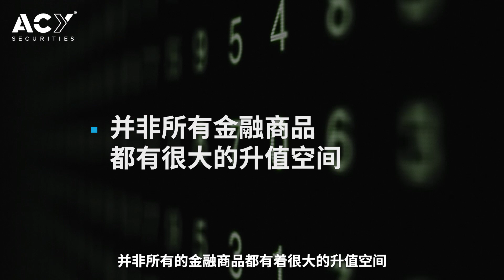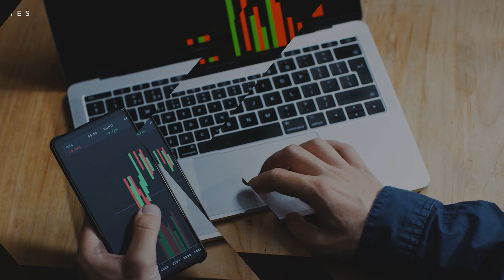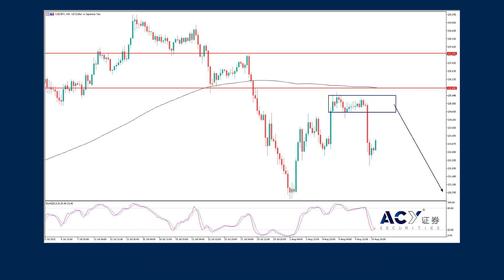2022.08.11 美元跳水，欧元无力，最强货币竟轮到日元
在昨晚美国通胀发布后，整个市场又回到美元贬值的趋势当中，终结了非农的反向波动。即便昨晚美联储两位官员相继发表鹰派观点，也没能改变资产市场的看涨情绪。在美元跳水的环境下，不管是大宗商品还是全球股指均进入到牛市当中，而这种趋势很可能延续至9月中旬。目前市场对美联储9月份决议的加息押注在50和75基点之间摇摆不定，外汇、股市与大宗商品的牛市行情各不相同，如何挑选资产类别非常关键。